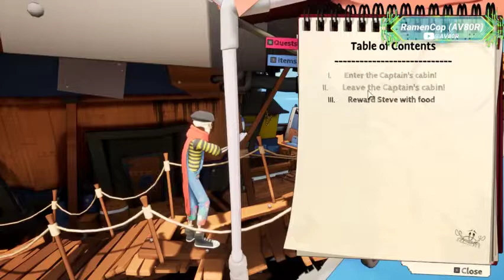Bottle Caps Have All The Knowledge--Bone Voyage playthrough ep 3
Heres more from bone Voyage

I am having alot of fun with this game, I wonder what will happen next.